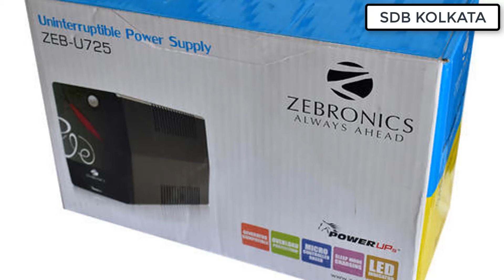BEST UPS FOR PC UNDER RS 1000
Hi Friends, I am Dipankar.  Welcome to SDB KOLKATA

In this video i showed you  BEST UPS FOR PC UNDER RS 1000

[ GEAR USED ]

👉 Microphone :
[ Boya M1 ]
[ Low Price Mic ]

👉 Tripod :
[ Low Price Tripod ]

👉 Green Background Screen

👉 LED Ring Light

About : SDB KOLKATA ( SMART DUNIYA BENGALI KOLKATA ) is a YouTube Channel, where you will find technological/tutorial videos in Bengali ( New Video is Posted Every Week )